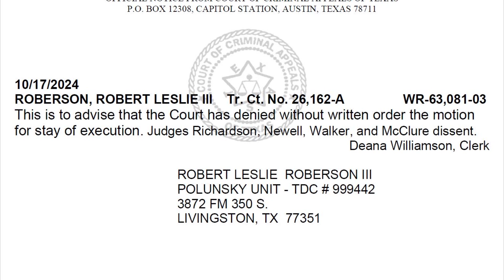Robert Roberson could see his fate impacted by next week's election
With three incumbent justices not returning, the court's makeup could change, which would have implications for a push to get a new trial.